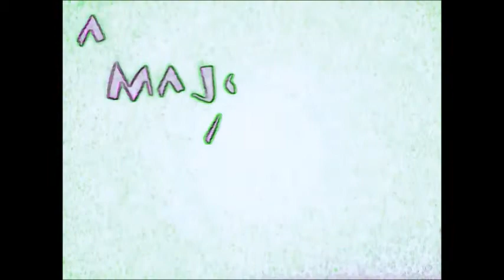Scary Short Stories: The 5th Dimension Eps 1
Season 1 Premiere of The 5th Dimension: A young meets a little girl that will change his outlook on Life, Death, the living and the living dead